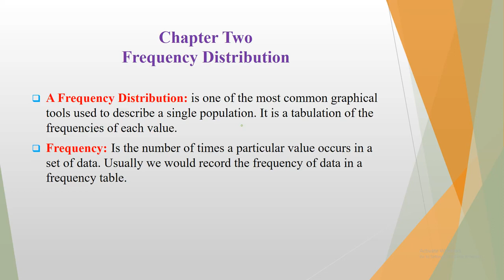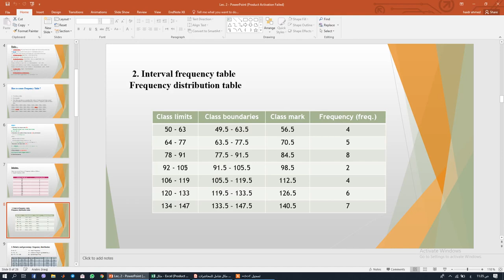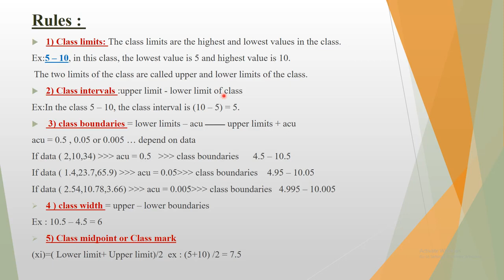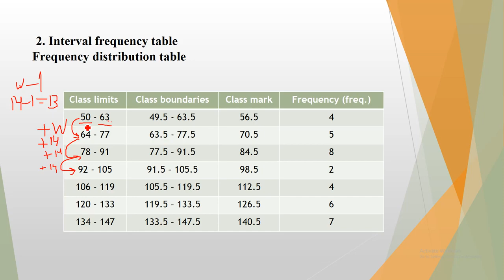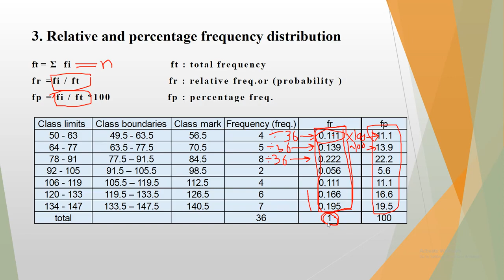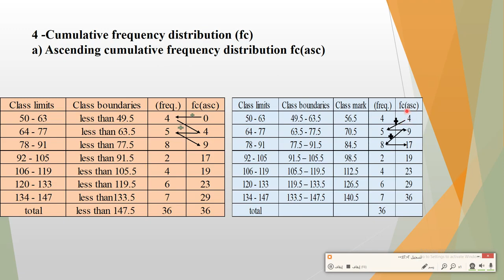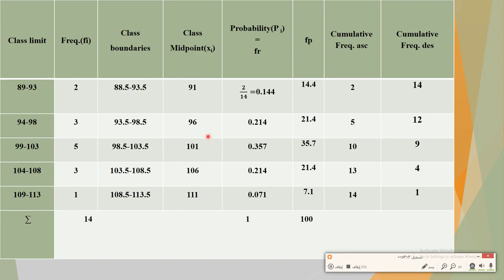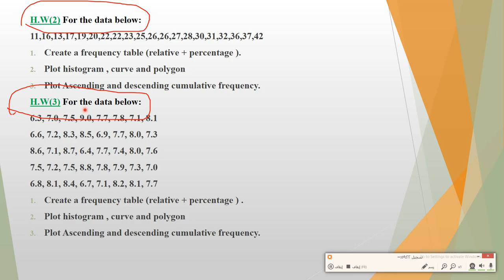المرحلةالاولى_Engineering Statistics_ Lecture _2_ Civil Engineering - م.م زهراء حسين